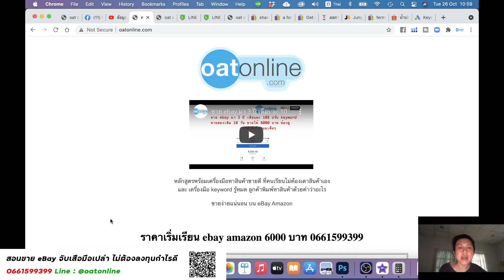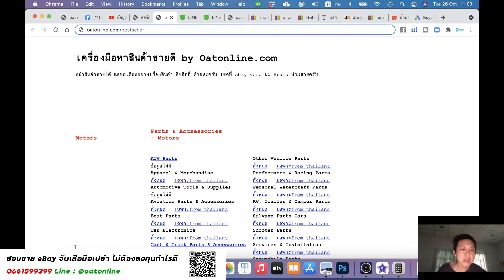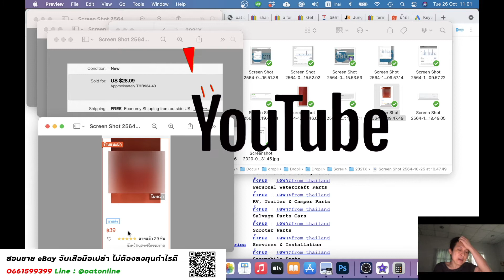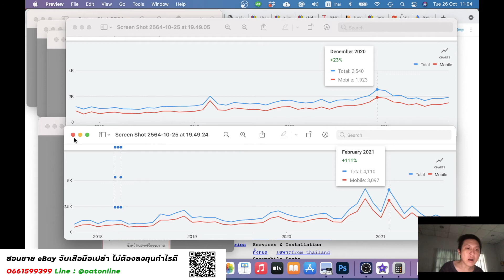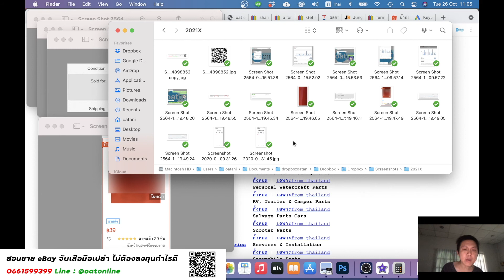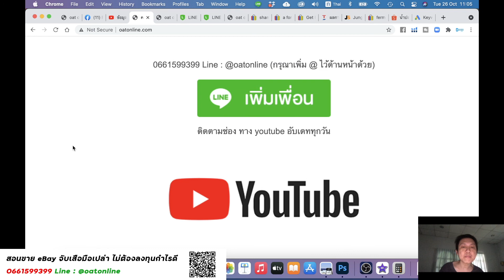กำไรอย่างนี้ ออกเดือนละชิ้นก็ยังดี ทุนไทย 39 ขายเกือบ 1000